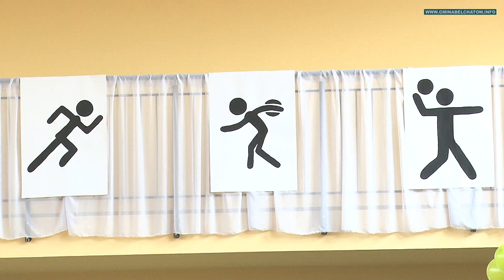Sala gimnastyczna w Kurnosie już otwarta!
W piątek, 28 lutego, w szkole w Kurnosie oddano do użytku salę gimnastyczną. Uroczystość zgromadziła uczniów, całe grono pedagogiczne oraz wielu zaproszonych gości, z których każdy szkolnej społeczności przekazywał prezenty i życzenia wielu sukcesów w sporcie i nauce.
Gospodyni tego miejsca, Dyrektor Danuta Braun podkreślała znaczenie oddanej właśnie do użytku kolejnej inwestycji, jaką Wójt  i Rada Gminy zaplanowali w gminnej oświacie.Obecny na uroczystości Wójt Kamil Ładziak zwrócił uwagę na olimpijskie akcenty, użyte przez uczniów w wystroju sali i podczas części artystycznej. Zdaniem Kamila Ładziaka, nic nie stoi na przeszkodzie, by w tej sali pierwsze lekcje pobierali przyszli zwycięzcy sportowych aren.